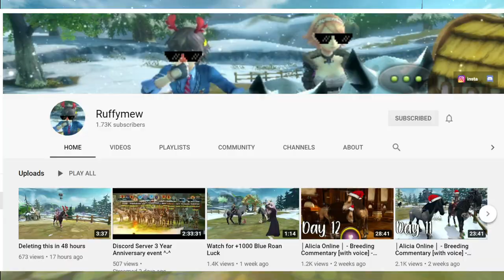Ruffymew Playing StarStable??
i gotta say i really adore this video, wish i was excited about sso now as i was then lmao

-=Info=-